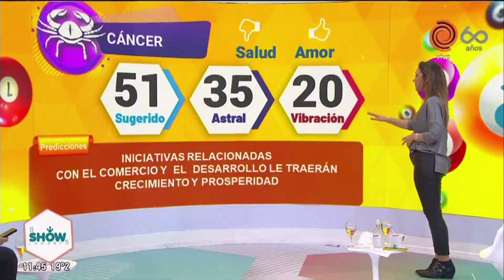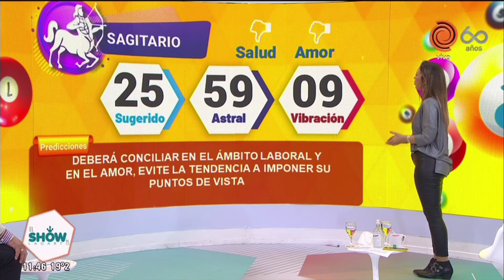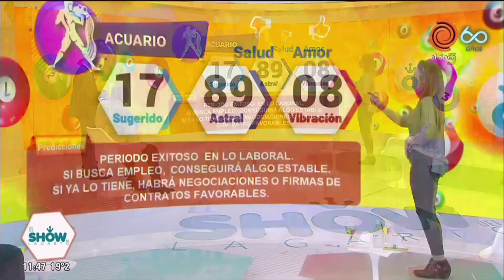Horóscopo del día 9 de septiembre de 2020